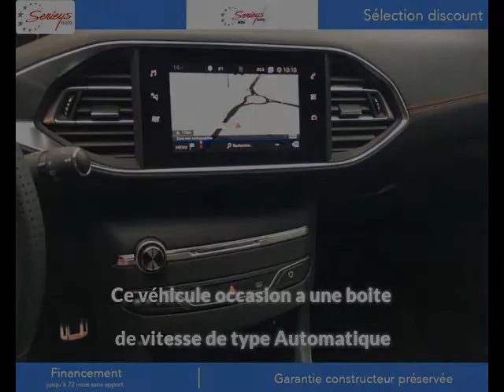Peugeot 308 Essence occasion à 23490 euros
Peugeot 308 GT Line PureTech 130 EAT8 Camera+Toit Blanc Automatique - 10 km - Mise en circulation le 20/12/2019 - en vente à Albi au prix de 23490 euros.

Le garage Serieys Automobiles d'Albi (81) propose à la vente cette Peugeot 308 GT Line PureTech 130 EAT8 Camera+Toit occasion.Contactez-nous par tél au 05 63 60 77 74 ou par email

GARAGE SERIEYS
274 AVENUE ALBERT THOMAS
81000 ALBI France